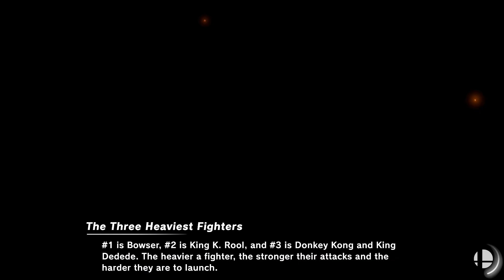Super Smash Bros. Ultimate - Melee Superstars vs Two Losers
Blue Team (lv9 0%) : Peach, Dr Mario, Marth, Zelda, Falco, Young Link and Fox
Red Team (lv1 300%) : Pyra / Mythra

20 Stocks

Objects: On

FS Meter: Off

Requested by 빵𝙘♡𝙡𝙡𝙞𝙣🍼